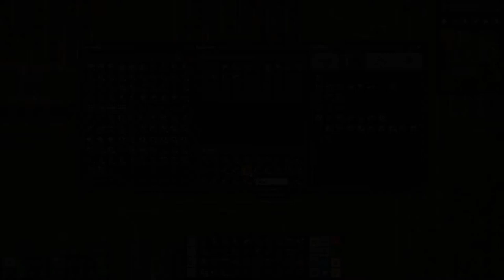Factorio 1.0 Multiplayer 1K SPM Challenge Ep152 | Science Upgrades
Welcome back to Factorio!

We're playing Multiplayer with STHedgehog, so don't forget to check out what he is doing on camera over on his channel, you can find it

Factorio 1.0 is here and STHedgehog and I decided to jump right and and set ourselves a bit of a challenge... Our goal is to produce 1000 science per minute, which is a challenge in it self, but we decided to make it a bit harder on ourselves...

We're playing on a railworld with biters, the biters don't expand though, but their bases are quite large...

Every production will be it's own "little" outpost, and everything needs to be trained around, so we need to train iron plates from a smelting setup to another outpost that makes gears etc. etc.

Rules for this playhtrough:
No solar power
no beacons
no logistics network, it all has to be done by train

 About Factorio:
In Factorio we are on an alien planet, the locals don't particularly like us, and they like us even less when we start building our massive poluting factory.

Factorio is all about automation, the goal is to launch a rocket into space, but in order to do that we need all kinds of materials and components.

There are lots of wonderful things in Factorio like transport belts, robots, inserters, assemblers, pipes and lots more.

Join STHedgehog & myself on our expedition to build up a factory and get that rocket launched.